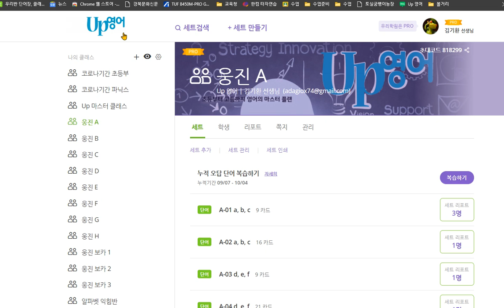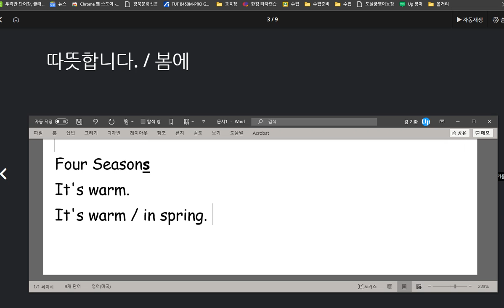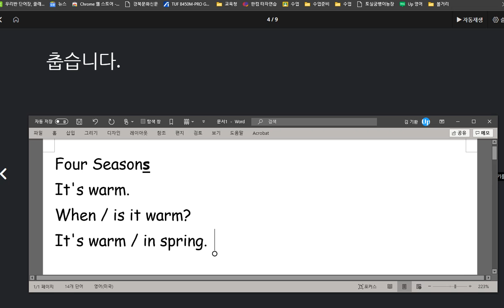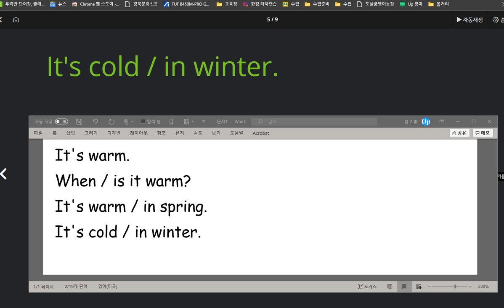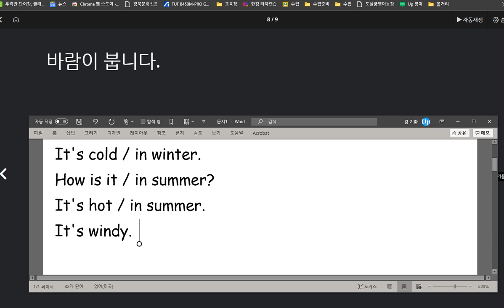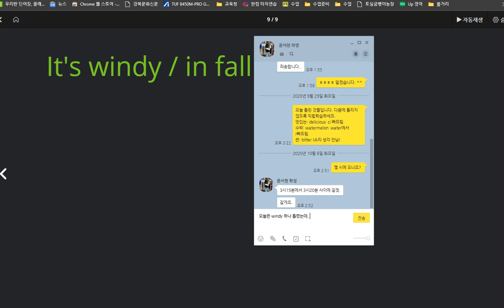윤서현 2020 10 06 칭찬 계절과 계절에 따른 날씨를 표현하는 문장과 단어를 익혔습니다